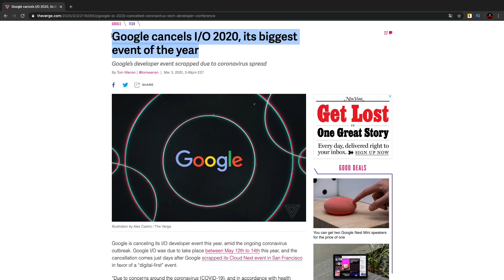Презентации айфон 9 не будет?! - Новые Mac Mini и iMac?! - Слухи про iPad Pro подтверждены!!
В этом коротком видео, поговорим про предстоящие анонсы Apple. Будет ли презентация айфон 9 и когда? Последние слухи про iPad Pro 2020, новая информация про обновление Mac Mini и новый iMac! Обсудим все это в данном видео!